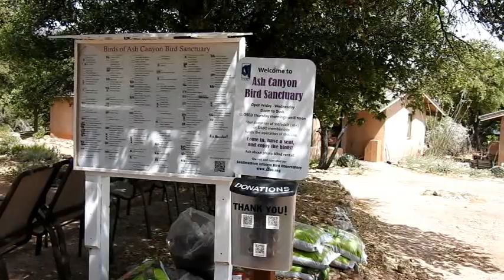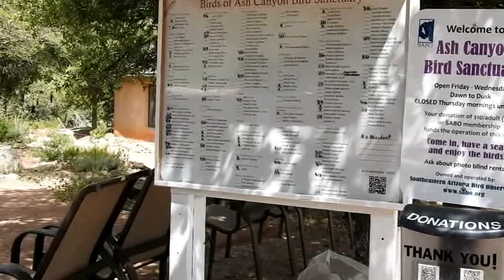A walk around Ash Canyon Bird Sanctuary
A quick tour of Ash Canyon Bird Sanctuary in the Huachuca Mountains of southeastern Arizona. The sanctuary is the former home of the late Mary Jo Ballator, a passionate birder, naturalist, and gardener who passed away in May 2019. Thanks to an extremely generous donation from Mario Molina and Therese Flynn-Molina, SABO was able to purchase the property from Mary Jo's family and continue her tradition of hospitality to birds and the people who love them.